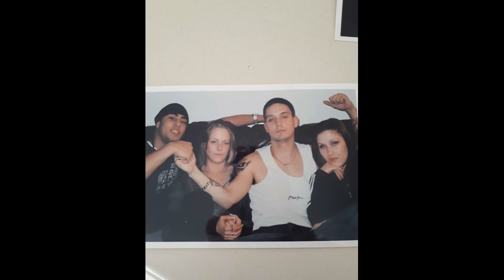RIP Joe Gauthier (slide show)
this slide show was created for my brothers celebration of life.
song list..

1. Born To Fly Ft. Eddy Vocals - YD From Tha North
2. Crossroads - Bone Thugs - n - Harmony
3. Life Goes On - 2Pac
4. Gangster Forever - Stitches